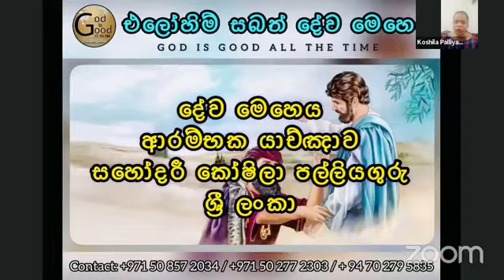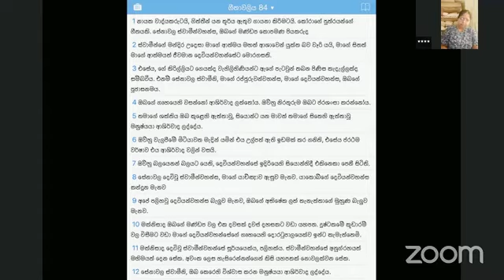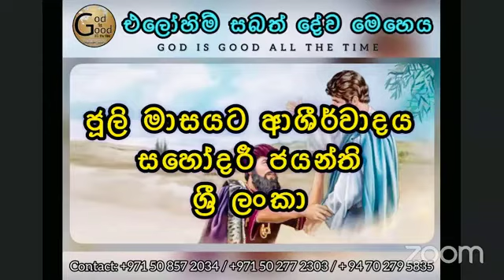සබත් දේව මෙහෙය - ඔහු උන්වහන්සේ කී වචනය විශ්වාස කලා - 01:07:2022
Elohim Ministries